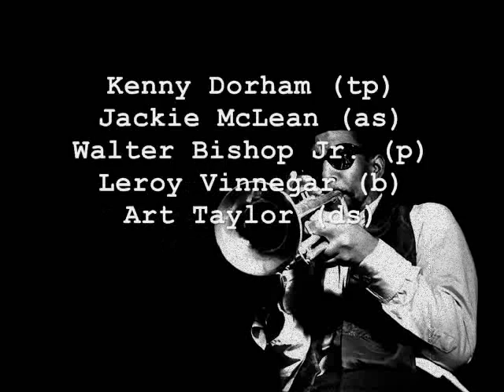Kenny Dorham feat. Jackie McLean 03 "Let's Face the Music and Dance"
* Kenny Dorham - Inta Somethin' (Pacific Jazz PJ 41, ST 41)

Kenny Dorham (tp)
Jackie McLean (as)
Walter Bishop Jr. (p)
Leroy Vinnegar (b)
Art Taylor (ds)

Recorded live at  "The Jazz Workshop", San Francisco, CA, Nov 13, 1961